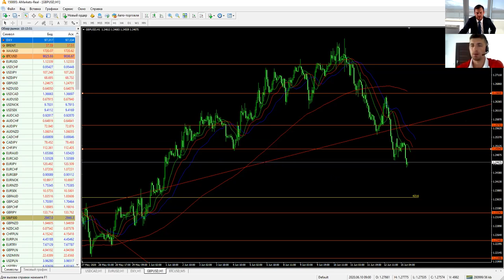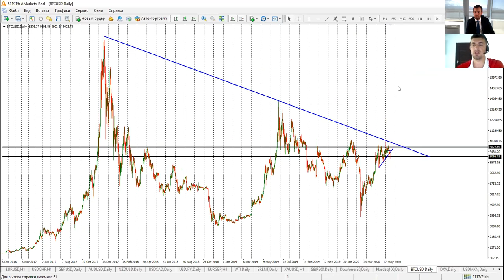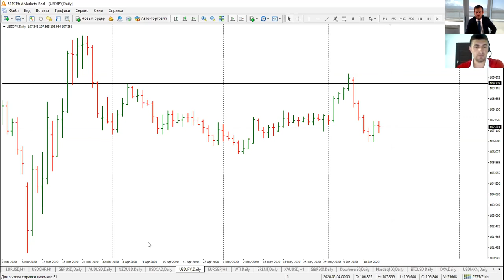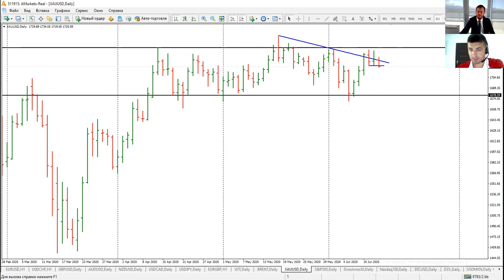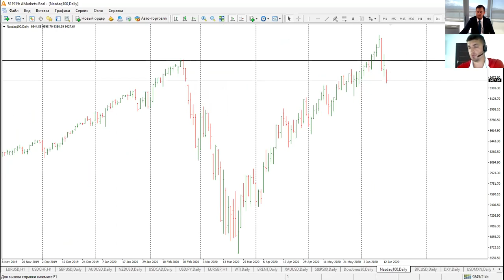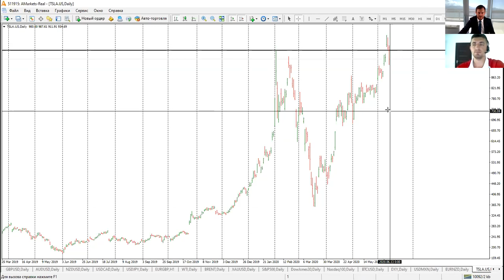Артем Деев vs Виталий Кухта: торговые идеи по GBPUSD, DXY, XAUUSD и USDJPY | AMarkets